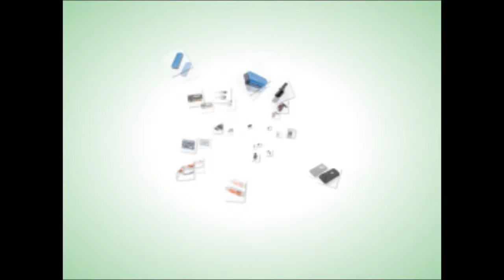Ultrasonic Mosquito Fly Pest Insect Repeller